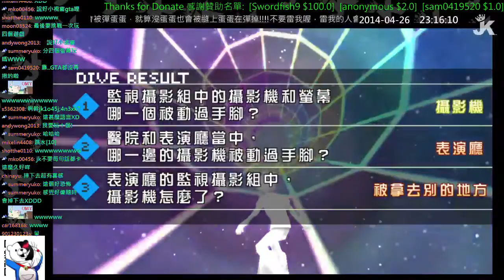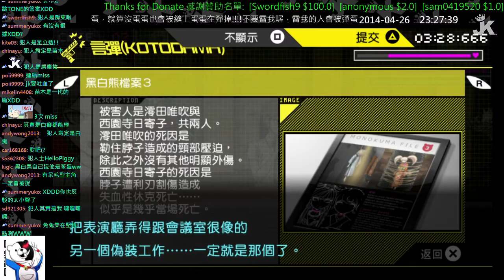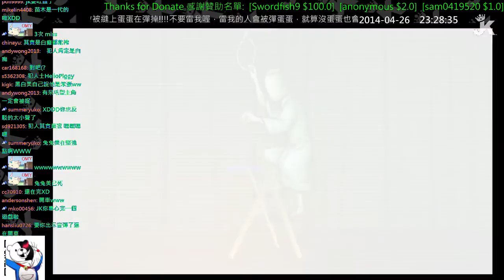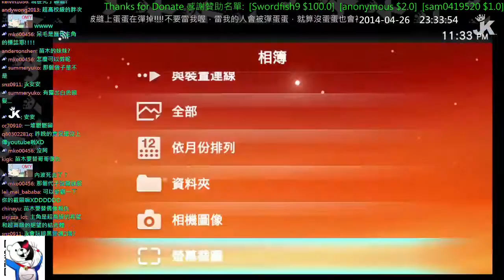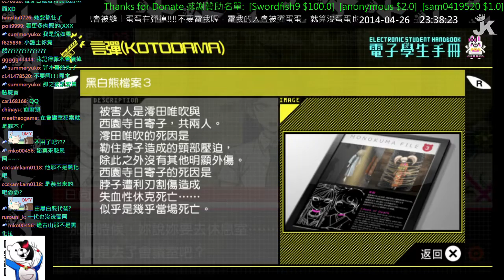《JK遊戲台》【PSV TV】Dangan Ronpa 2 絶望学園 超級槍彈辯駁 2 再會了絕望學園 Day3 Part 6